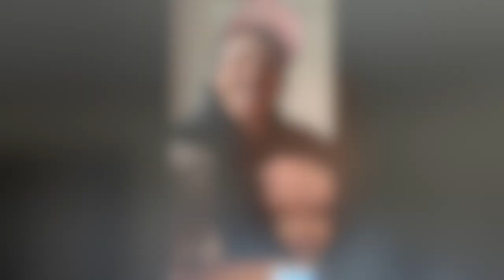THANK YOU TEACHERS - From Bryant & Stratton College Buffalo Athletic Department